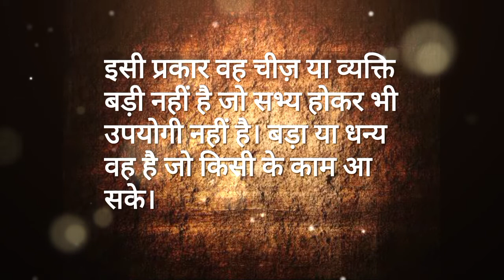Dhani rahim jal pank ko | धनि रहीम जल पंक को | रहीम के दोहे | Rahim ke dohe @vidyamela1464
Dhani rahim jal pank ko | धनि रहीम जल पंक को | रहीम के दोहे | Rahim ke dohe ‎@Vidya mela